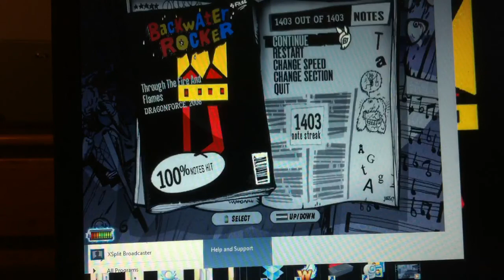TTFAF (Solo Fill II-You Rock FC)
Edit: I FCed TTFAF Finally! on 2/16/13 Its finally over!!! Sadly it was only stats though

Original Description:
Just another Filler of my usual pre-grind TTFAF warmup but yeah ive always wanted to upload an FC of this before I FC the entire song but never got around to it until now...I didnt want to upload this to my main channel because I promised no more vids of this song on there until I FC unless I get a silly -1 but yeah enjoy :)